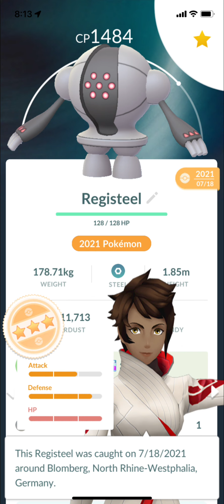Rewind of 2021 Pokemon Go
Happy Holidays hope your Christmas was good.
Hope Your New Year Is Going Good For You and Happy New Year.
Pokémon go trainer ID: 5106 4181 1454